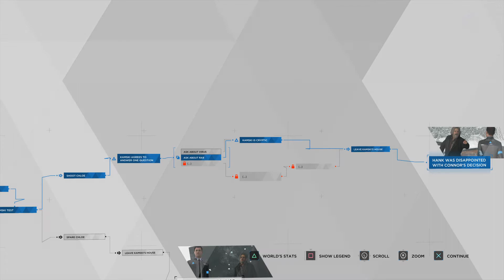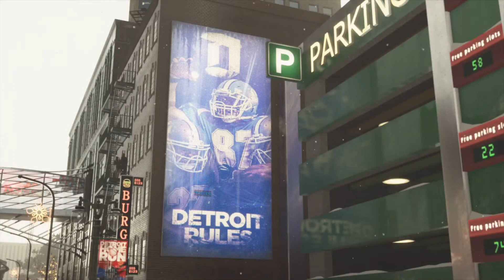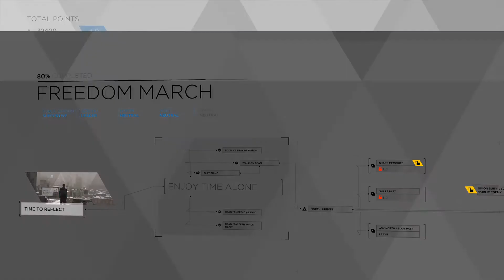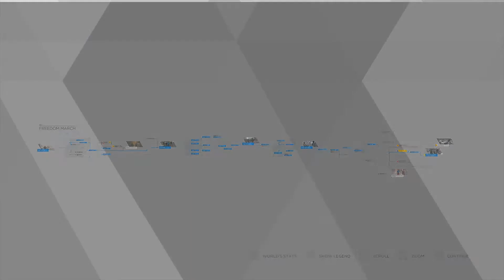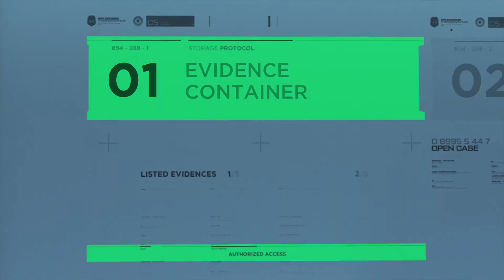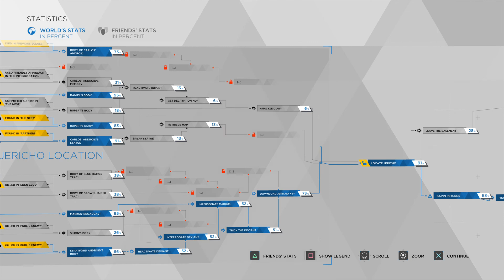Detroit: Become Human Second Alternative Playthrough Part 12#